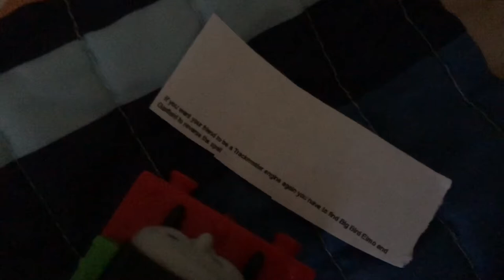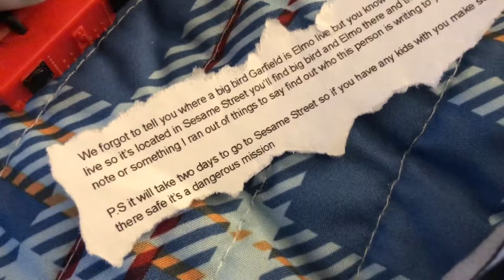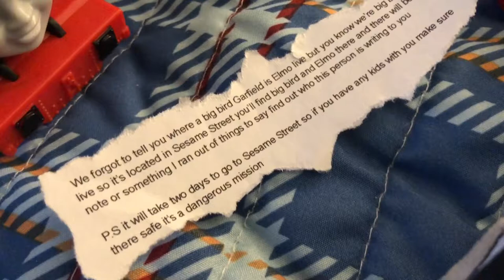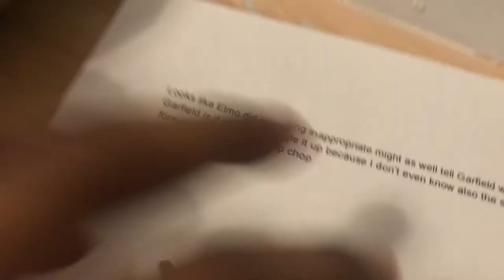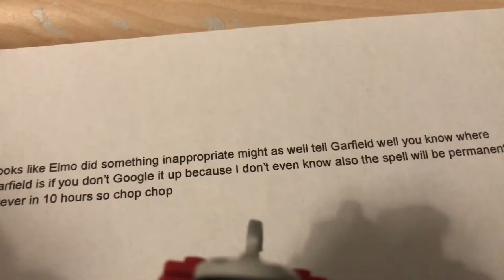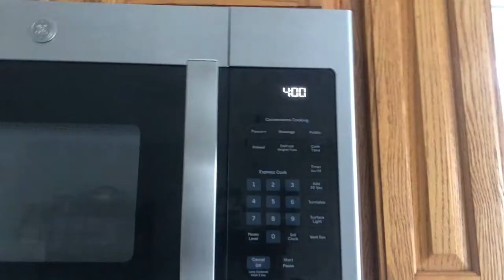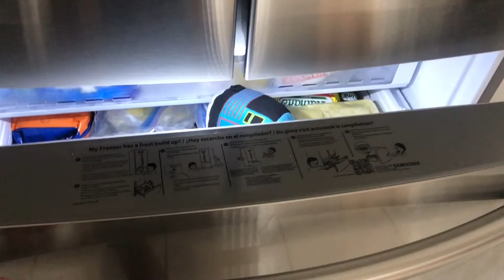Trackmaster Thomas and friends s3 episode 12:Thomas the plushy